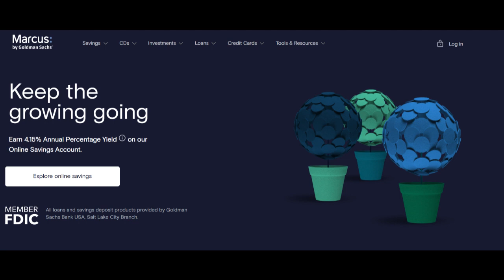🔥 Marcus 10 Month CD Review: A Balanced Approach to Short-Term Financial Gains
The Marcus 10 Month CD offers a well-rounded solution for customers seeking to capitalize on short-term investment opportunities. As individuals explore this certificate of deposit (CD) option, they encounter both positive attributes and important considerations that warrant careful consideration before opting for the Marcus 10 Month CD.

One of the standout advantages of the Marcus 10 Month CD is the competitive interest rates it provides. Customers can make the most of their savings during the relatively short term, benefiting from higher yields compared to traditional savings accounts.

Moreover, the 10-month duration strikes a balance between accessibility and the potential to accrue meaningful interest within a reasonable timeframe. This makes it an appealing choice for individuals looking to achieve specific financial goals in the near future.

Additionally, Marcus ensures a seamless and user-friendly experience, making it convenient for customers to open and manage their 10 Month CD accounts. The simplicity of online banking further enhances the overall customer satisfaction.

However, potential customers should approach the Marcus 10 Month CD with important considerations in mind. One critical aspect is the relatively short term, which may not be suitable for those with longer-term financial objectives. Customers with extended financial horizons may find other CD options more aligned with their goals.

Furthermore, while the 10-month term provides the potential for competitive interest rates, customers should be aware of the lack of rate flexibility during this period. They will not be able to capitalize on potential interest rate increases during the term.

In conclusion, the Marcus 10 Month CD offers a balanced approach to short-term financial gains with competitive interest rates and accessibility. It serves as an attractive option for individuals seeking to grow their savings within a specific timeframe. However, customers should carefully assess their financial goals, considering the relatively short term, the lack of rate flexibility, and the implications of early withdrawals. By thoughtfully considering these aspects, customers can confidently embrace the Marcus 10 Month CD as a strategic tool in their pursuit of short-term financial success.